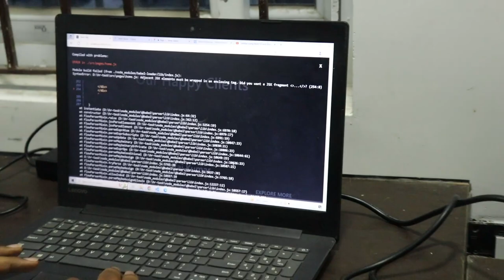Kaashiv Infotech Online Internship Reviews - ASP.Net Developer - ASP.Net Training in Chennai